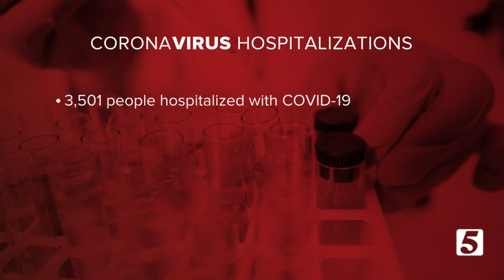For second day in a row, Tennessee sets COVID-19 hospitalization record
For the second day in a row, Tennessee has set a record for the number of patients hospitalized due to COVID-19.